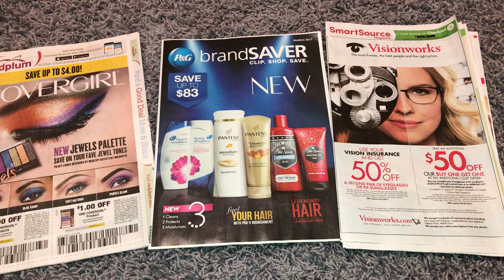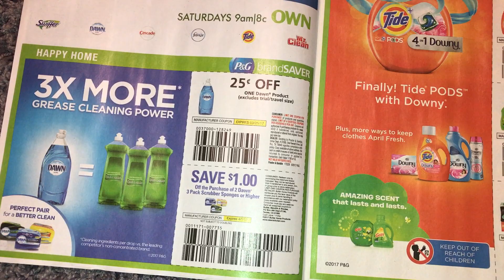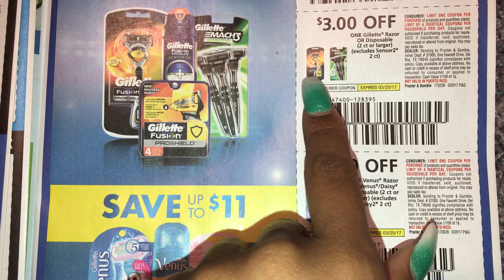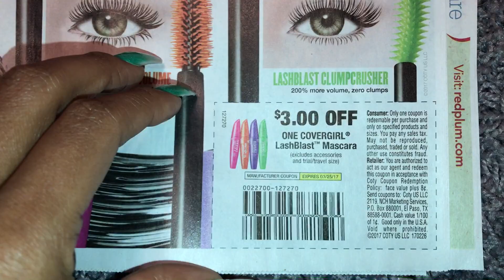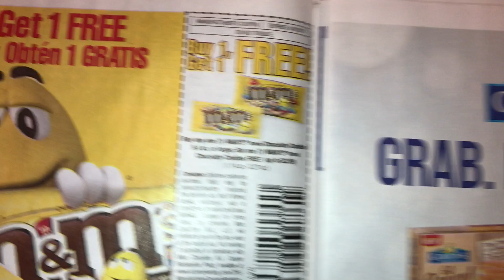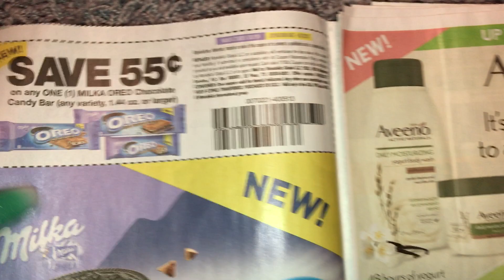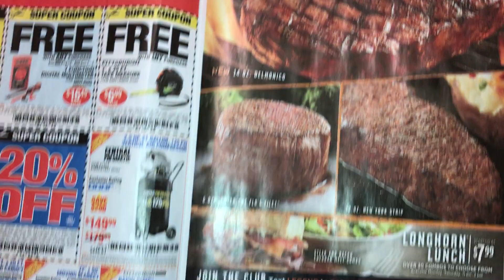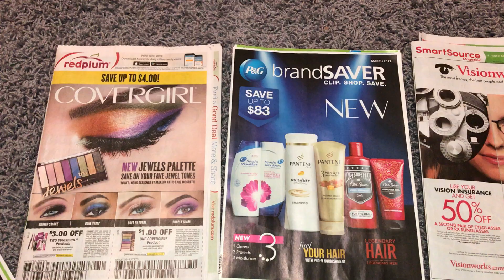What's In My Inserts? 2/26/17 | P&G ~ Tide Coupons Questions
I wish I had more definite information but I honestly have no clue. I'm just as lost. I hope this video will help you decide how many newspapers you want to buy. xoxo~Toni

Where Do I get my coupon inserts? (Join the group on Facebook)